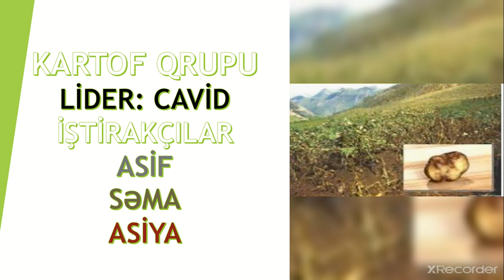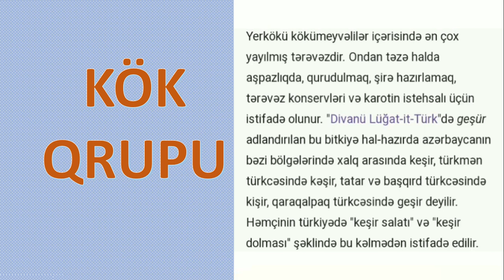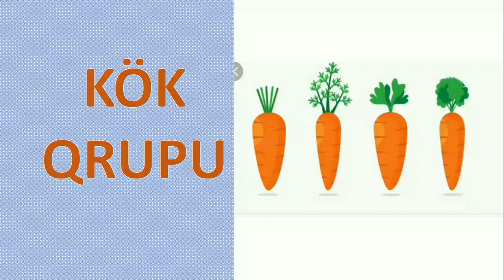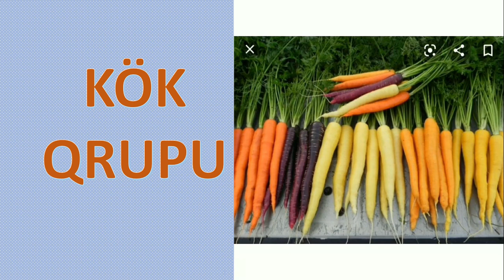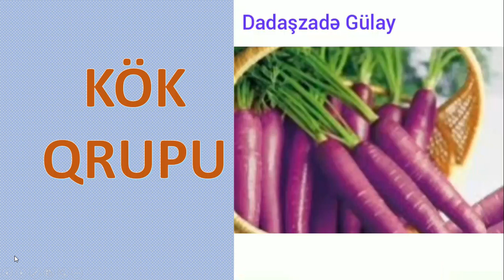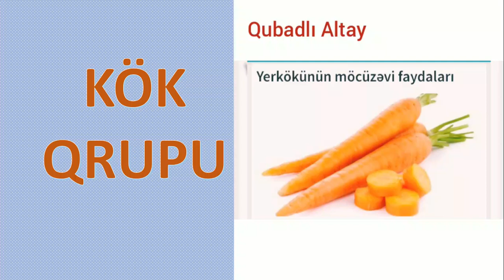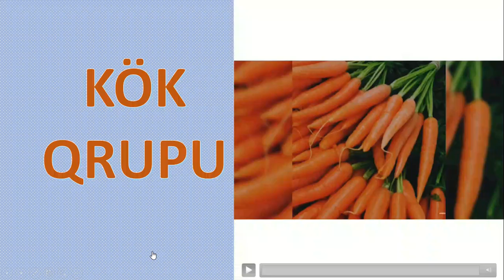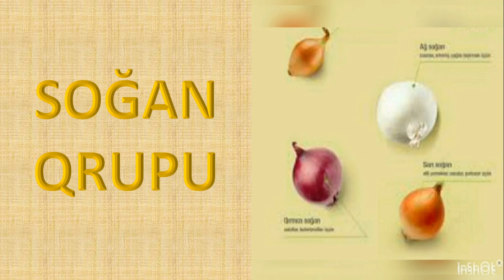🥔, 🥕,🧅 qruplari.Şirvan şəhər 1 nömrəli məktəbin 6 lisey usaqlari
Bitki orqanlarının yeraltı şəkildəyişmələri dersine aid qrup isi